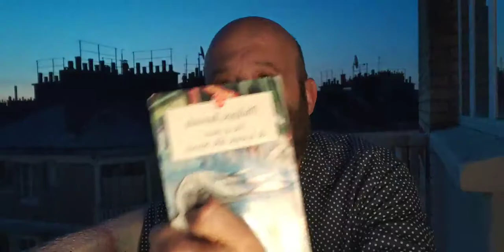#10 / VIE ET MORT DE LA JEUNE FILLE BLONDE, PHILIPPE JAENADA / (Page 165 -187)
Lecture commentée à la sauvage.